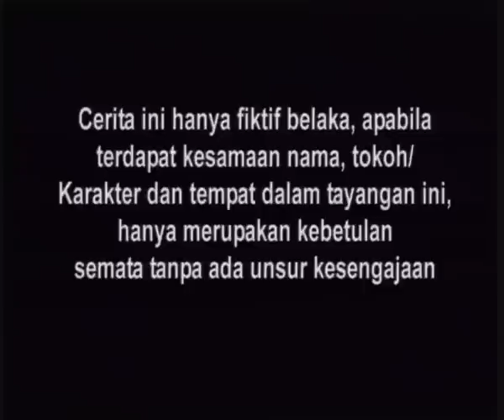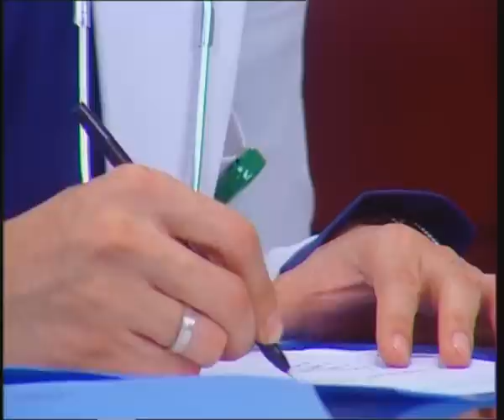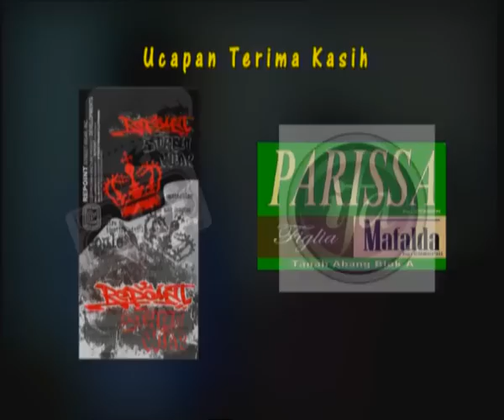Antara Cinta Dan Dusta - Episode 49